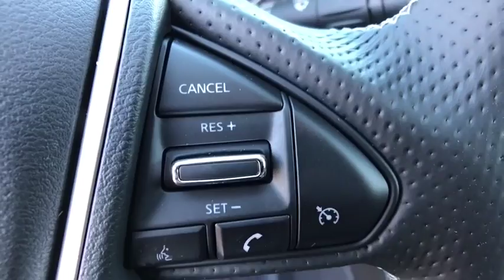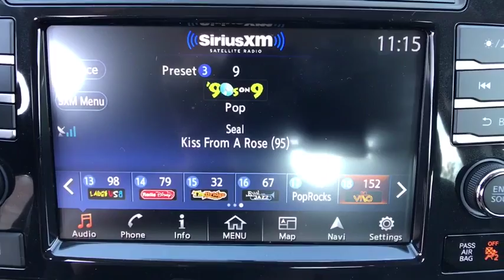2018 Nissan Maxima Denton, Dallas, Fort Worth, Grapevine, Lewisville, Frisco, TX D81616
Super Black New 2018 Nissan Maxima available in Denton, Texas at Gunn Nissan Denton. Servicing the Dallas, Fort Worth, Grapevine, Lewisville, Frisco, TX area.

The 2018 Nissan Maxima is 4-door exhilaration. Lowered, sculpted and streamlined, its aerodynamic profile can only be described as stunning. The Maxima's 18-inch aluminum-alloy wheels are aggressively styled, while boomerang-shaped headlights feature an eye-catching illuminated LED signature line. LEDs also accent the wraparound taillights. The seductive, sculpted shape of the Maxima deserves nothing less than an equally stunning interior. Rotating the center console 7 degrees gives you an easy reach to key controls. The ergonomically shaped shift lever, display commander dial and sport mode button fall readily at hand. Designed for intuitive control of the 8in multi-touchscreen, display commander lets you control the infotainment system without the need to look down or touch the display. Under the hood lies its beating heart: a legendary VQ V6 engine. From sodium-filled exhaust valves and anodized pistons, to the high-flow tuned induction system, it's designed to exhilarate from idle to redline. The Maxima is packed with cutting-edge technology, remote engine start system, a premium sound system, climate-controlled front seats, Apple CarPlay and Android Auto integration, navigation and an advanced 7in color display. It also offers a suite of safety features, vehicle dynamic control and traction control.